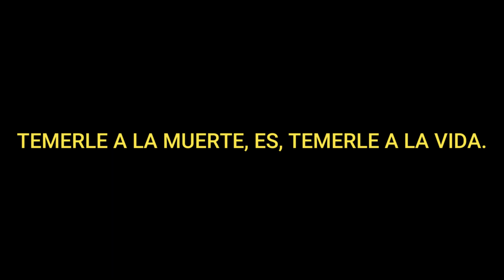CONQUISTANDO LOS ALPES EUROPEOS 3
Seguimos con la saga de mi introduccion en el Alpinismo Profecional.